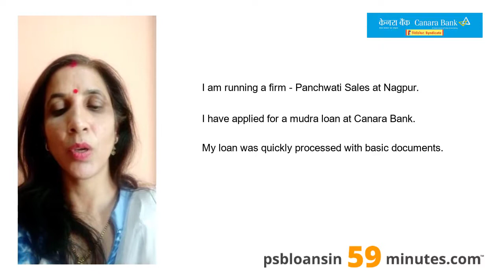Mudra Loan - Canara Bank - PSB Loans in 59 Minutes - Customer Testimonials #57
Need a Mudra Loan?

Do you have any question related to a Mudra Loan, then please read these FAQs